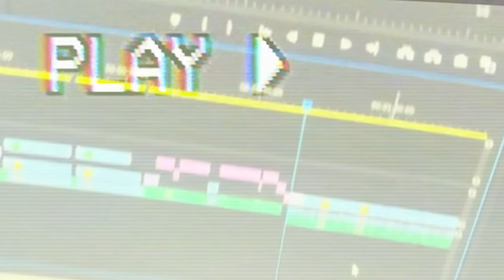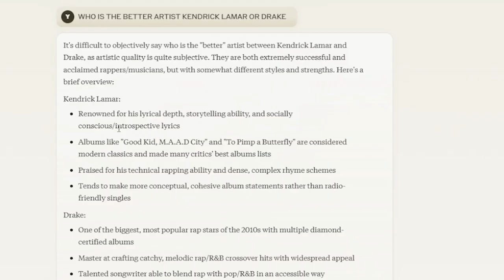When Rappers Go To FAR…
Today we take a look at the recent events of the internets latest craze of kendrick lamar vs drake, in this video we discuss how both of them are good in different ways and ask the public, DISCLAMER (i Love Both)